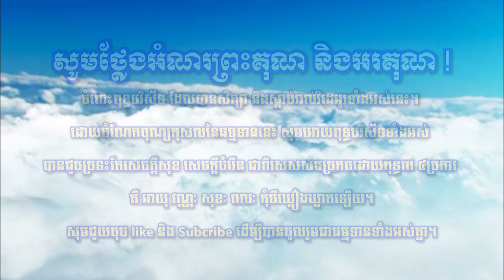ឆន ម៉ៅមេត្តា - រឿង មិនជាប់ជំពាក់ / The Dhamma talk